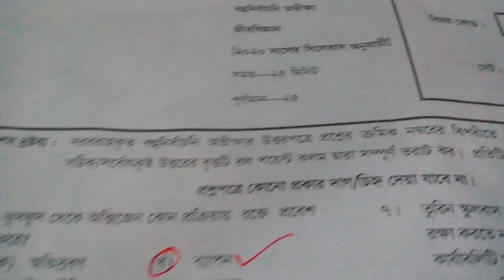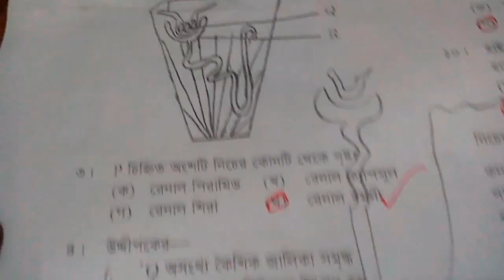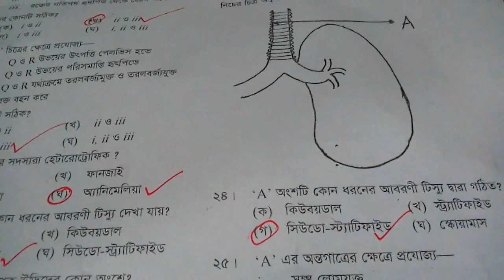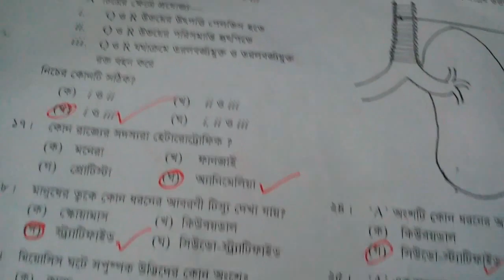Biology MCQ Answer 2020.SSC Biology MCQ Solution Dhaka board 2020.Biology MCQ solve 2020.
It is very important video for SSC examinee 2020.Here i presented SSC Biology MCQ Solution Dhaka board 2020.So you must watch this video and share with your friends.Please subscribe my channel.Thanks to all.